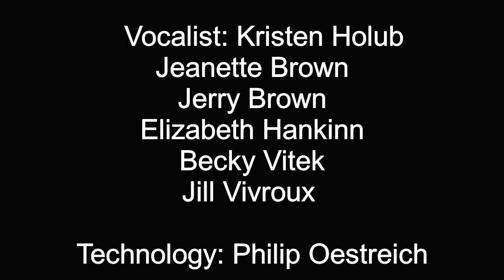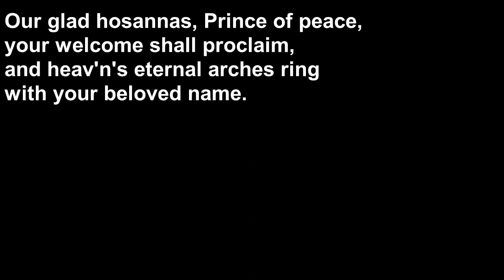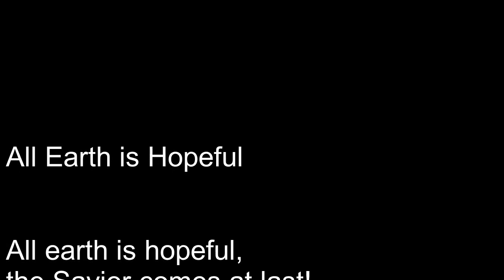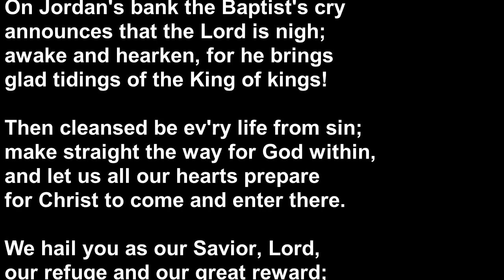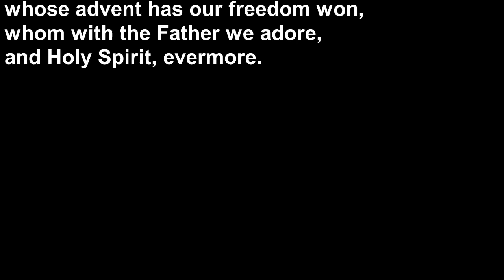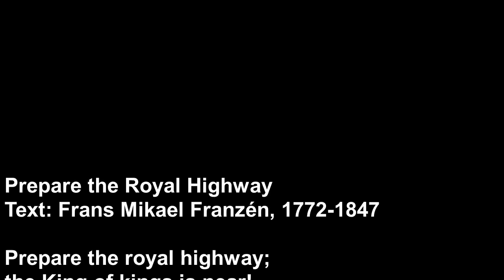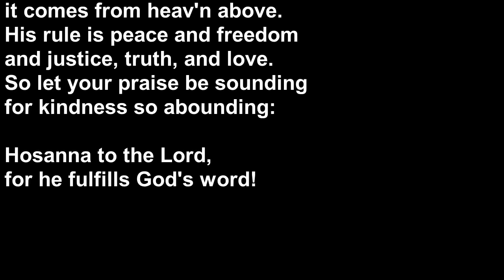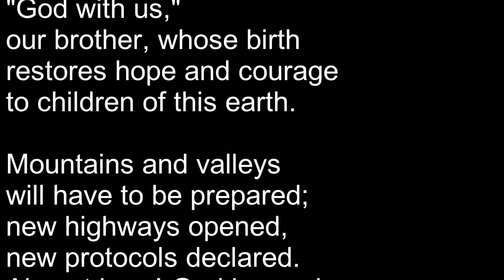SLM Worship 12 04 2022 Second Sunday in Advent